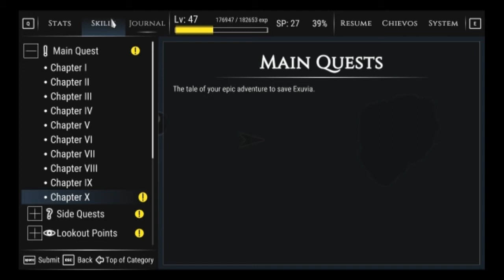Part 9 - I Guess It's the Finale... | Open World Game: The Open World Game | Wolfepack Gaming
I still can't believe how much I actually felt after finally "completing" this "open world" game.